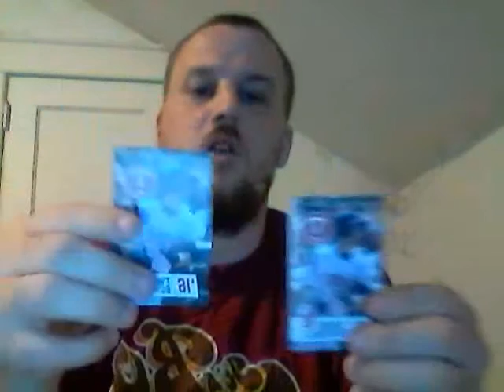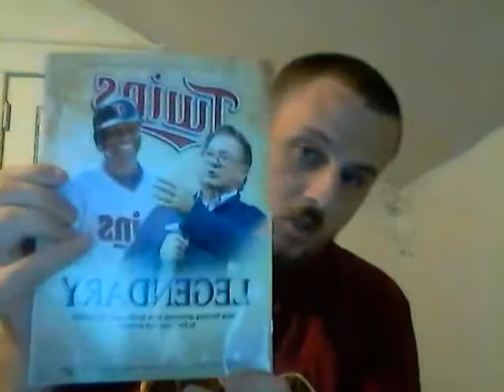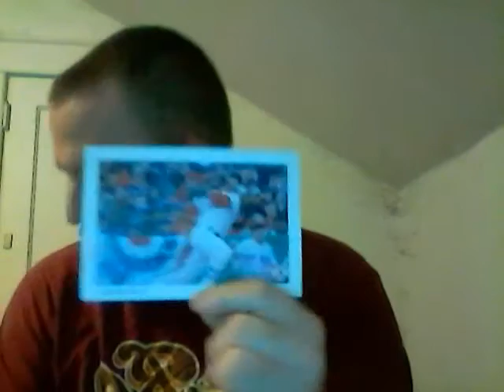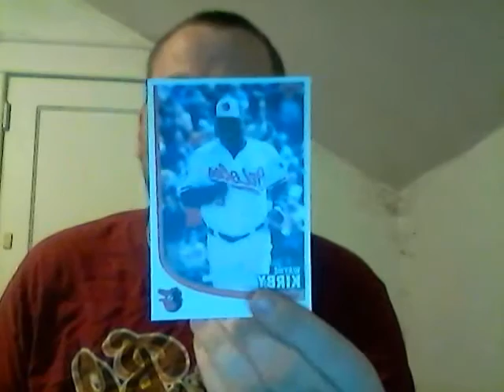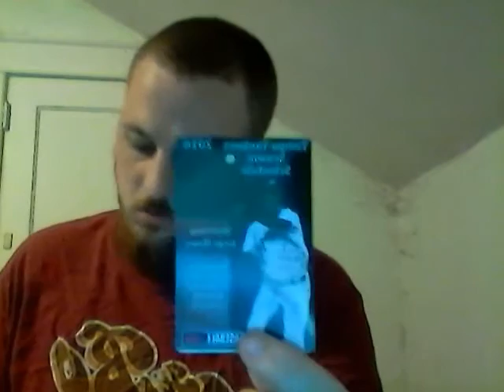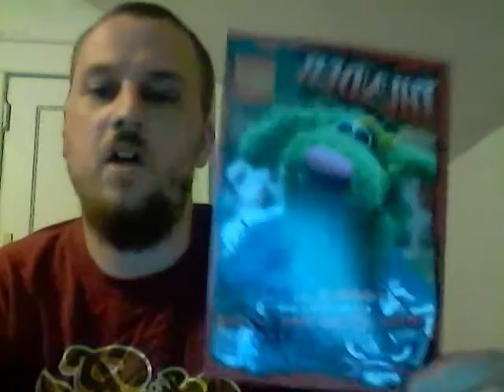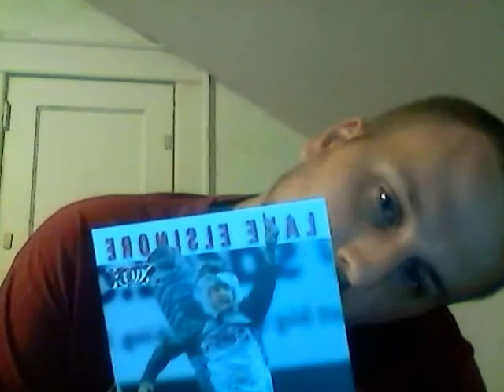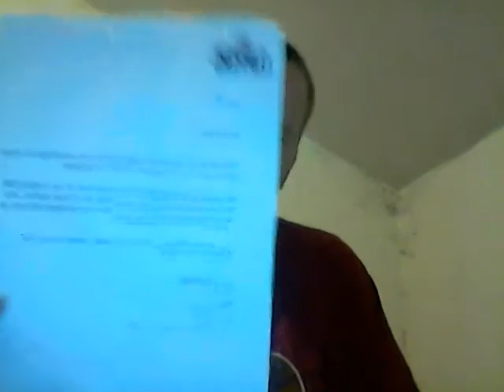Fan Pack Mail Monday #8--- the best one i had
the best fan pack i ever had.